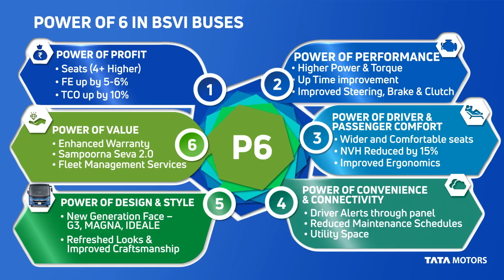TATA BUSES BS6 RANGE WITH THE POWER OF 6 - POWER OF STYLE AND DESIGN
A premium passenger experience inside out, Tata Buses BS6 range features incredible design and superior aesthetics. The Power of Style and Design will help you appeal to a more discerning level of customer.

With the iconic Tata Truss bar, panoramic curved windshield for the agile look, DRL with full LED technology, minimal joinery, Tata Buses cutting edge design is not just delightful on the eyes, it makes for a silent ride that's free of rattling and noise.